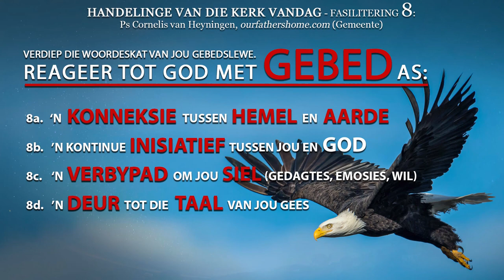GEBED FASILITERING 8 - HANDELINGE VAN DIE KERK VANDAG - GEBED (Deel 2) - Ps. Cornelis van Heyningen